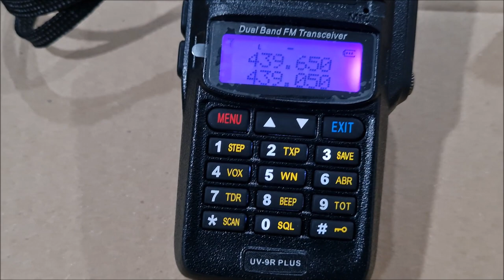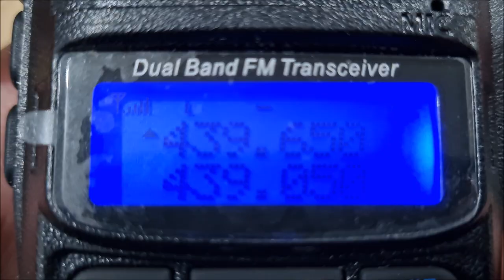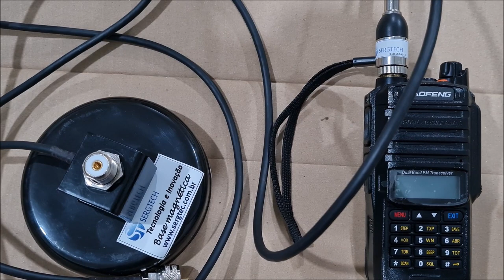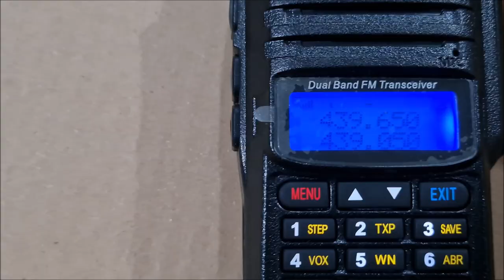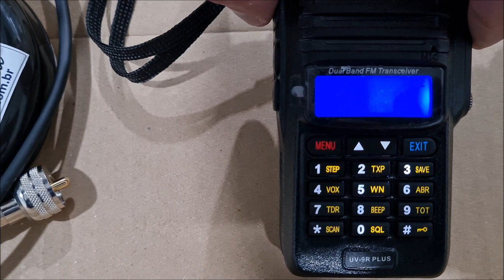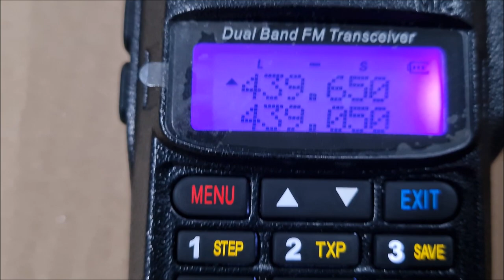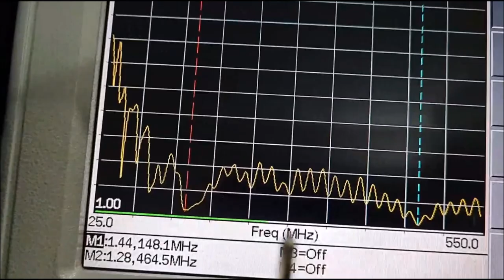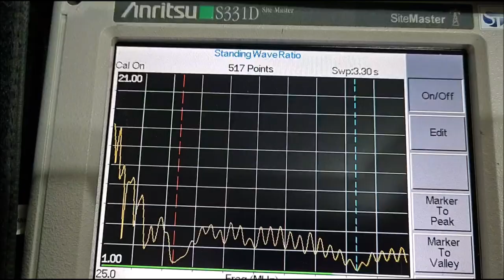Antena DUAL BAND aço INOX VHF UHF E AVIAÇÃO E NOSSA BASE MAGNÉTICA ✅ SIGA O CANAL ✅ MUITO OBRIGADO!